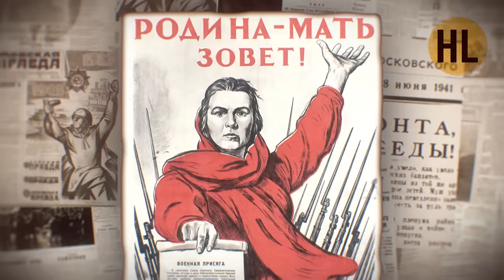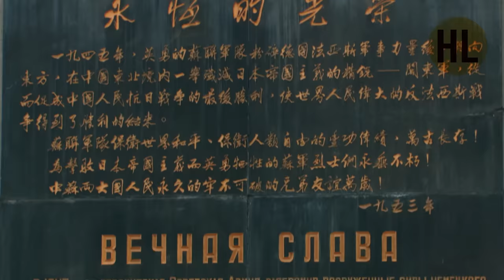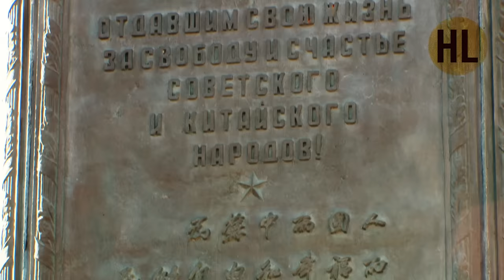Вторая мировая война. Августовский шторм | History Lab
Вторая мировая война. Фильм 7. Августовский шторм. Документальный фильм. По заказу АО "ЦТВ". Производство: Студия Град (History Lab).

7 мая 1945 года нацистская Германия подписала акт о безоговорочной капитуляции. Но Вторая мировая война на этом не закончилась. В Азии и на Тихом океане ожесточенные бои с союзниками вели войска Японской империи. 9 августа советские войска атаковали японцев в Северном Китае. Результаты нашей операции ошеломили весь мир. Миллионная Квантунская армия была разгромлена за три недели. В Манчжурии Красная армия окружила и взяла в плен 640 тысяч японских солдат. 2 сентября 1945 года японское командование подписало акт о капитуляции. Как советским войскам удалось разгромить самую сильную армию Азии? На каких условиях капитулировала Япония? И как жители Манчжурии встречали красноармейцев?

Цикл документальных фильмов "Вторая мировая война" приурочен к 75-летию победы в Великой Отечественной войне. Проект расскажет о малоизвестных страницах в истории Второй мировой войны, экономике воюющих держав, секретах закулисной дипломатии, судьбе простых солдат, военнопленных и узников концлагерей. В основу проекта легли уникальные архивные документы, воспоминания очевидцев, письма, фотографии и редкая архивная кинохроника.